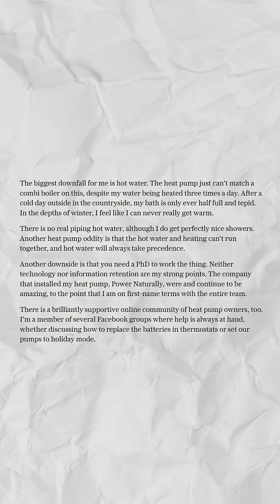The REAL Reason Your Baths are Lukewarm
We at Heat Geek debunk why you might be experiencing lukewarm baths and you'll be glad to know there's a simple solution!

Would you put a heat pump in your home now?

Want to know how much a heat pump could cost for your home?

👉 Just head to upgrades.heatgeek.com and enter your postcode

→ HEAT GEEK UNINSULATED CHANNEL -  @HeatGeekUninsulated